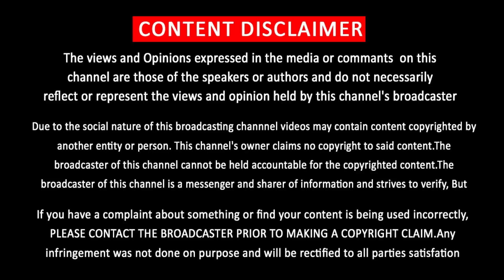Thalapathy 65 Movie Pooja Begins – Vijay Team up Mass Director | SJ Suriya | Sun Pictures | Thaman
Thalapathy 65 Pooja – தளபதி 65 அப்டேட்